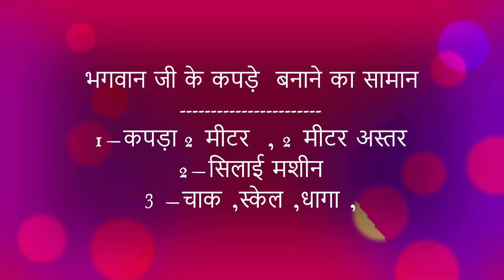भगवान जी के कपड़े ,1 घंटे में बनाने की विधिGod's clothes, home sewing machine, how to make in 1 hour